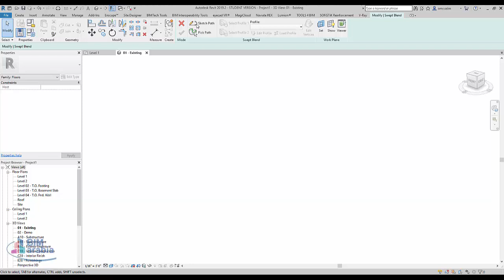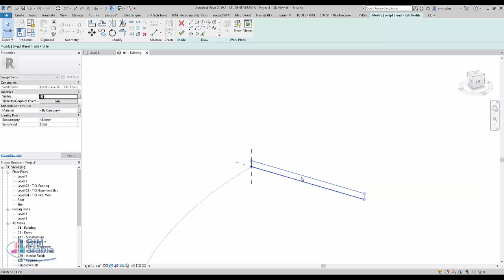Revit Ramp generation using Swept Blend عربي